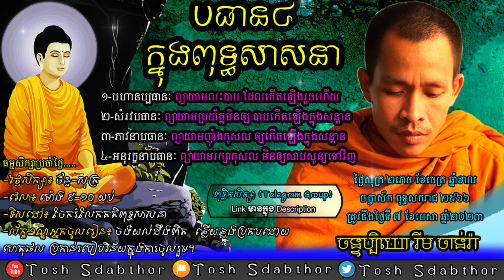បធាន៤ ក្នុងពុទ្ធសាសនា | Rim Chanra Dharma Talk 2023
-ក្រុមពុទ្ធិកសិក្សា
 -ប្រធានបទៈ បធាន៤ ក្នុងពុទ្ធសាសនា

១-បហានប្បធានៈ ព្យាយាម​លះ​បាប ដែល​កើតឡើង​រួច​ហើយ
២-សំរវបធានៈ ព្យាយាម​ប្រយ័ត្ន​មិន​ឲ្យ បាប​កើតឡើងក្នុងសន្តាន
៣-ភាវនាបធានៈ ព្យាយាម​ញ៉ាំង​កុសល ឲ្យ​កើតឡើង​ក្នុង​សន្តាន
៤-អនុរក្ខនាបធានៈ ព្យាយាម​រក្សា​កុសល មិន​ឲ្យ​សាបសូន្យ​ទៅ​វិញ
-បង្រៀនដោយ
-លោកម្ចាស់គ្រូ ចន្ទប្បិយោ រីម ចាន់រ៉ា
ធម្មសិក្សាប្រចាំថ្ងៃ៖ ក្នុងក្រុមតេឡេក្រាម.

-Topic:​ Trying 4 things in Buddhism
-Taught by Venerable Rim Chanra